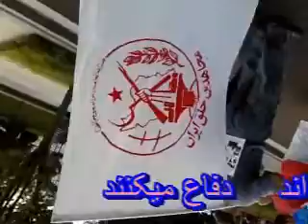روز32 ) اعتصاب غذا در واشينگتن در مقابل كاخ سفيد (( 1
Iranian oppositions Camp Ashraf attacked - Statement 90
32nd day of hunger strike by 36 PMOI members taken hostage by Iraqi forces

print |
8/29/2009 5:03:53 PM
Hunger strikers in 32nd day in Ashraf

Hunger strikes continue in Ashraf, Washington, London, Ottawa, Berlin, The Hague and Stockholm

NCRI - The hunger strike by 36 members of the Peoples Mojahedin Organization of Iran (PMOI) who have been taken hostage by Iraqi forces continued in its 32nd day on Friday. They are suffering from severe pains and other complications due to wounds inflicted by Iraqi forces during the attack against Camp Ashraf and prolonged hunger strike.

 A number of them are in much more agonizing situation due to serious injuries they received at the time of their abduction. In the meantime, hunger strikes by Ashraf residents and Iranian exiles in Washington, London, Ottawa, Berlin, The Hague and Stockholm continue for the second month while they are suffering from the effects of prolonged hunger strike.

Secretariat of the National Council of Resistance of Iran